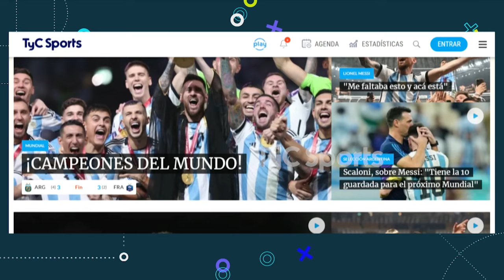¿ESTÁ OBLIGADO A SER CAMPEÓN? 🔥 EL SÚPER EQUIPO DE RACING PARA 2024 ⚽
Racing presentó a sus refuerzos del fútbol masculino y del fútbol femenino jueves por la noche en el estadio Presidente Perón y además de las declaraciones de Gustavo Costas, el técnico del club, quien aseguró que llevar al equipo a lo más alto es el gran sueño de su vida, se destacó la presencia del presidente Víctor Blanco. Los cientos de fanáticos de la Academia se ubicaron en la popular y las dos plateas detrás del banco de suplentes.